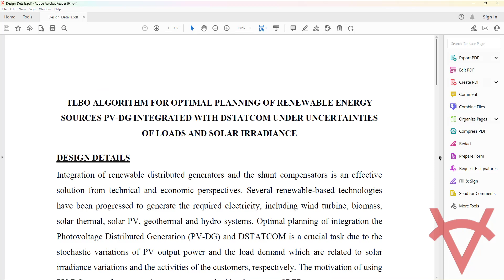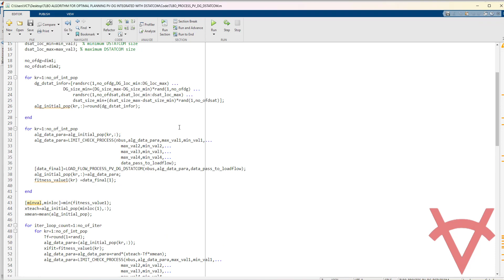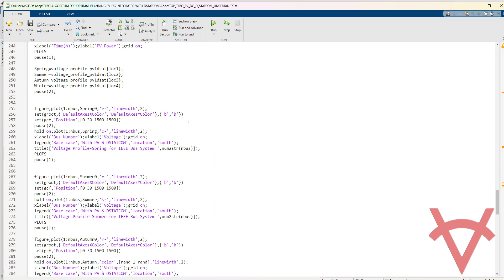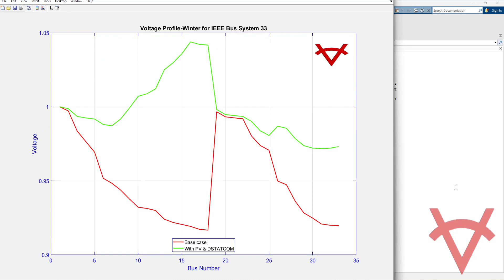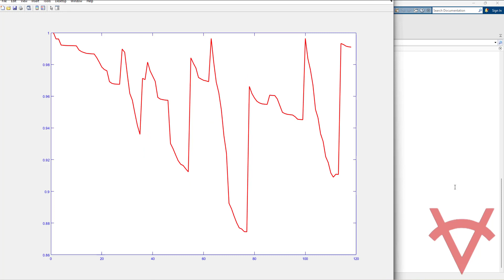TLBO ALGORITHM FOR OPTIMAL PLANNING PV-DG INTEGRATED WITH D-STATCOM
DESIGN DETAILS
Integration of renewable distributed generators and the shunt compensators is an effective solution from technical and economic perspectives. Several renewable-based technologies have been progressed to generate the required electricity, including wind turbine, biomass, solar thermal, solar PV, geothermal and hydro systems. Optimal planning of integration the Photovoltage Distributed Generation (PV-DG) and DSTATCOM is a crucial task due to the stochastic variations of PV output power and the load demand which are related to solar irradiance variations and the activities of the customers, respectively. The motivation of using PV-DG comes from several aspects compared with other types of RERs:
1) No moving parts are needed,
2) High reliability with at least a 25-year warranty,
3) Less conspicuous than a wind turbine and less susceptible to high wind damage and requires less space in most cases as the panels can be installed on a roof,
4) The mutual relationship of environment, economic and power network performance is strongly interrelated for this type.
This design is based on optimal planning of integration the Photovoltage Distributed Generation (PV-DG) and DSTATCOM using TLBO algorithm. The model considers the uncertainties of the solar irradiance and the load demand for a multi-objective function, including the cost reduction, the voltage profile, and stability index improvement. The design tested on IEEE 33,69 and 118 bus systems using Matlab software.

OBJECTIVE FUNCTION
The objective function to be minimized is a multi-objective function including the cost reduction, the voltage profile, and stability index improvement, which can be formulated as,
min⁡〖F=min⁡(ω_1×〖Obj〗_1+ω_2×〖Obj〗_2+〗 ω_3×〖Obj〗_3)
where 〖Obj〗_1, 〖Obj〗_2, and 〖Obj〗_(3 )denote cost reduction, voltage deviations minimization, and voltage stability index (VSI) enhancement, respectively. ω_1,ω_2  and ω_3 represent the weighting factors.

REFERENCES
Reference Paper-1: Stochastic Optimal Planning of Distribution System Considering Integrated Photovoltaic-Based DG and DSTATCOM Under Uncertainties of Loads and Solar Irradiance.
Author’s Name: Eyad S. Oda, Amal M. Abd El Hamed, Abdelfatah Ali, Adel A. Elbaset, Montaser Abd El Sattar, and Mohamed Ebeed
Source: IEEE
Year:2021